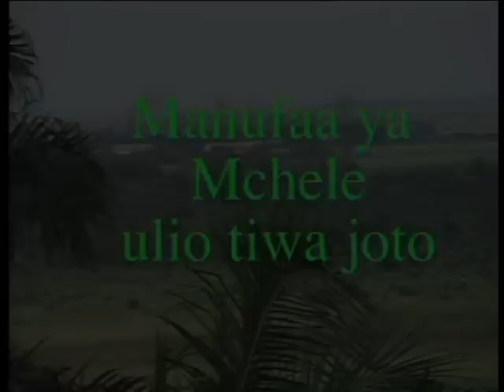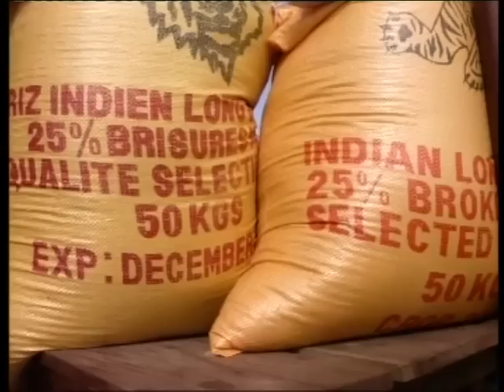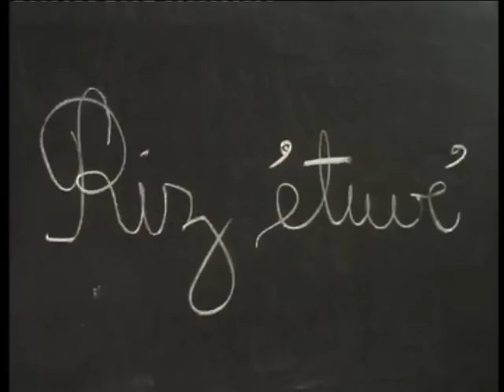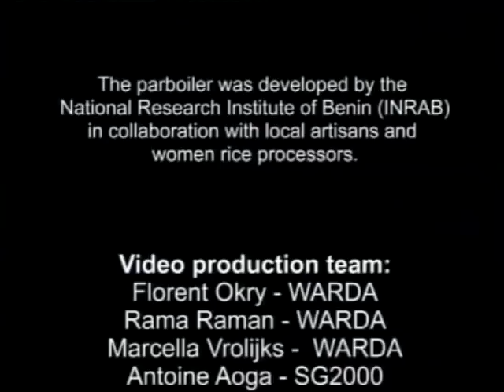Cashing in with parboiled rice video in Swahili language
Although rice is highly nutritious, a lot of the quality is lost during processing. This results in poor quality rice on the market. So consumers turn to imported rice. In this video you will learn about parboiling, a way to improve the quality of rice by treating paddy with warm water and steam.

There are many good reasons for parboiling rice. The market for quality rice is growing. Food vendors and restaurant owners start to use parboiled rice because it is already clean and easy to cook. Most importantly, parboiled rice is more nutritious than non-parboiled rice